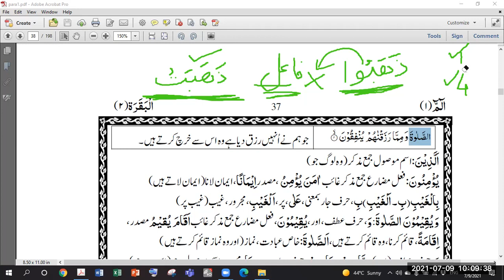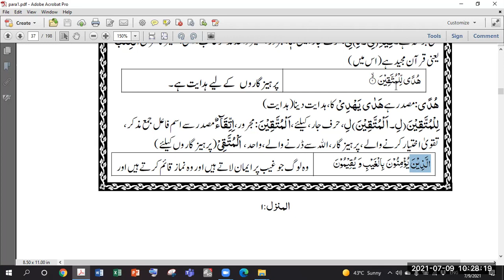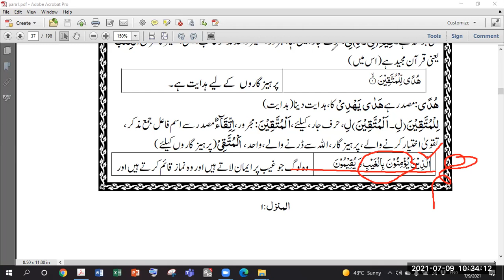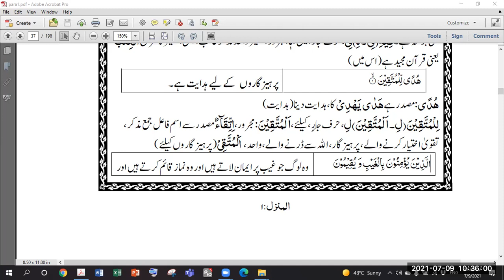C10 Grammatical Analysis Surah Baqarah V3iv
Learn the Holy Quran with Grammatical Analysis by Ustazah Riffat, Class No.10 dated 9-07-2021